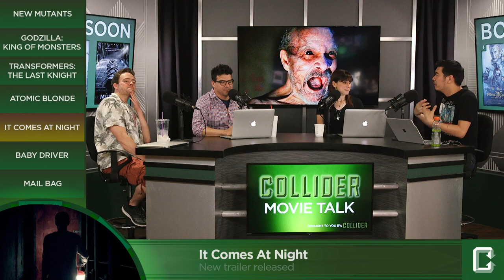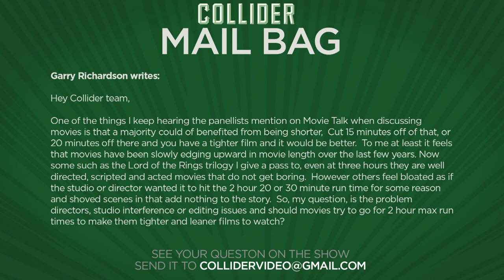New Mutants Cast Cannonball and Sunspot - Collider Movie Talk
On this episode of Collider Movie Talk (Friday, June 2nd, 2017) Dennis Tzeng, Perri Nemiroff, John Rocha, Mark Ellis, Natasha Martinez and Wendy Lee discuss the following:

-New Mutants cast Cannonball and Sunspot

-Thomas Middleditch joins Godzilla: King of Monsters

-Transformers Last Knight runtime debunked by Michael Bay

-New clip released for Atomic Blonde

-New trailer released for It Comes At Night

-New trailer released for Baby Driver

-Mail Bag

The X-Men spin-off New Mutants has found another couple mutants to add to their roster. Thanks to Deadline, we know that 13 Reasons Why star Henry Zaga has signed on for the new movie as Sunspot while THR is reporting that Stranger Things’ Charlie Heaton is in talks to play Cannonball. The movie, now described as a horror/thriller, has already cast Maisie Williams as Rahne Sinclair, aka Wolfsbane, and Anya Taylor-Joy as Illyana Rasputin, aka Magik. Fault in Our Stars director Josh Boone is helming the movie while also co-writing the screenplay with his writing partner Knate Lee. Filming is set to begin in Boston this July, with the movie set to hit theaters on April 13, 2018.

Variety reports that Silicon Valley star Thomas Middleditch has joined Legendary and Warner Brother’s Godzilla: King of Monsters. He joins Stranger Thing’s Millie Bobby Brown, Kyle Chandler, Vera Farmiga and O’Shea Jackson Jr. Krampus and Trick R Treat director Michael Dougherty takes over directing duties from Gareth Edwards from a script he wrote with Zach Shields. Godzilla: King of Monsters hits theaters on March 22, 2019, with Kong stepping into the ring a year later in Godzilla vs. Kong on May 22, 2020.

The internet collapsed on itself recently when people on Google discovered that the runtime found in the search results for Transformers The Last Knight was listed at 3 hours and 2 minutes. The Lawrence of Arabia of giant robot movies comes out in three weeks on June 21st, and to assure fans that they wouldn’t have to schedule in three bathroom breaks, director Michael Bay took to twitter to calm the masses by debunking the Google search.

Universal Pictures has unveiled a new extended clip for the upcoming Charlize Theron action movie: Atomic Blonde. Directed by John Wick co-director (and future Deadpool 2 helmer) David Leitch, the movie finds Theron as a lethal MI6 assassin who is sent to Berlin to deliver a dossier, only to become caught up in a web of espionage and intrigue. The film also stars Sofia Boutella, James McAvoy, John Goodman, Eddie Marsan, and Toby Jones.

A24 has released the new trailer for It Comes at Night, the much anticipated horror film from filmmaker Trey Edward Shults. The movie follows Paul, played by Joel Edgerton, who learns that an evil is stalking his family home. As he secures everyone inside while an unnatural threat terrorizes the world, the order Paul has established with his wife and son is put to the test with the arrival of a desperate young family seeking refuge. It Comes at Night opens in theaters on June 9, 2017.

Sony has released a new trailer for Edgar Wright’s Baby Driver. The film stars Ansel Elgort as Baby, a getaway driver who suffers from a hearing impairment that requires him to listen to music in order to drown out the humming noise. When he falls for a local waitress played by Lily James, he sees the chance to break free of his life of crime, but first must make a getaway from crime boss played by Kevin Spacey.

MAIL BAG